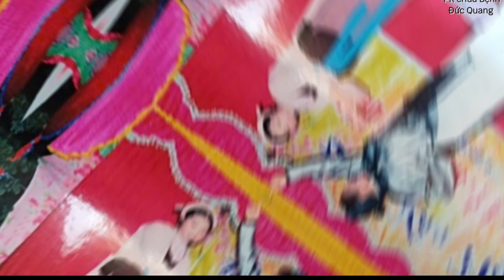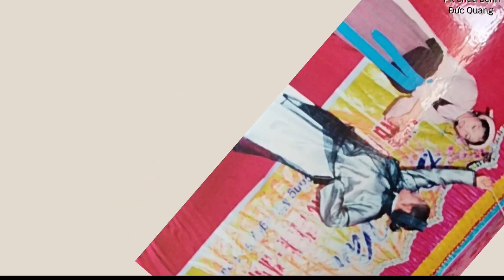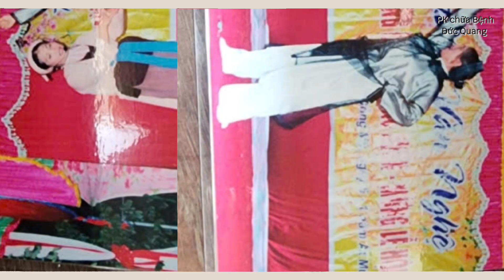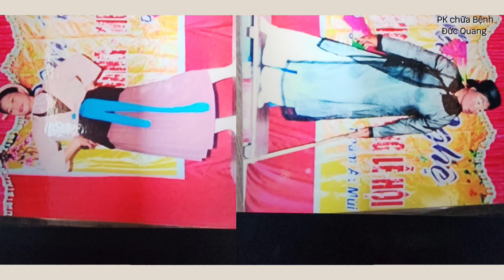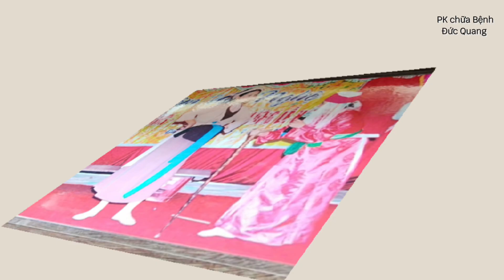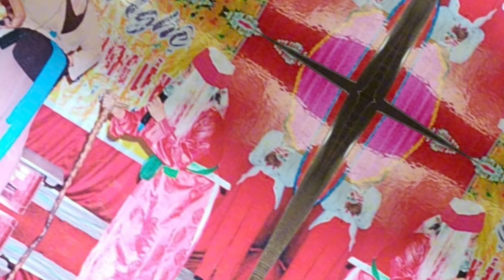LÝ TRƯỞNG MẸ ĐỐP VĂN NGHỆ ĐỒNG MỸ